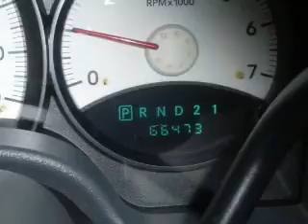2008 Dodge Durango - Daphne AL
Year: 2008
Make: Dodge
Model: Durango
Trim: SXT
Engine: 4.7 liter 8 cylinder 16 valve
Transmission: Automatic
Color: Bright White
Mileage: 66473
Address:
27161 Hwy 98